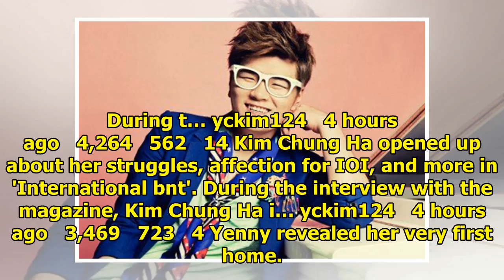Breaking K-pop news, videos, photos and celebrity gossip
Black Pink has dropped comeback posters for 'Square Up'.The girls will be coming back soon with thei...